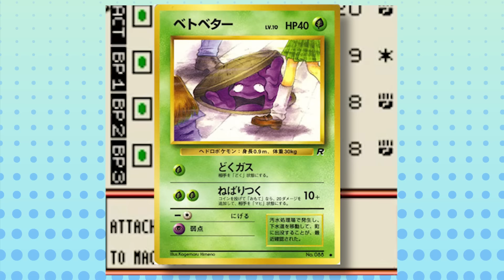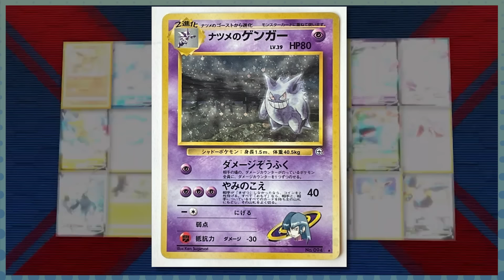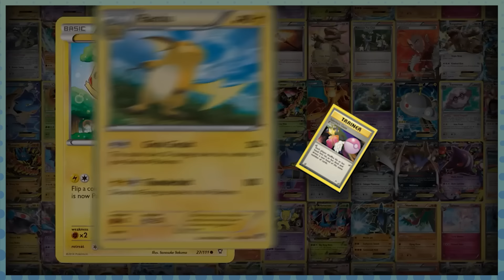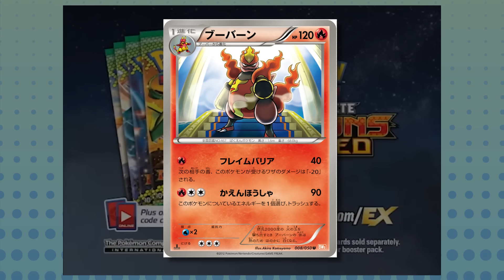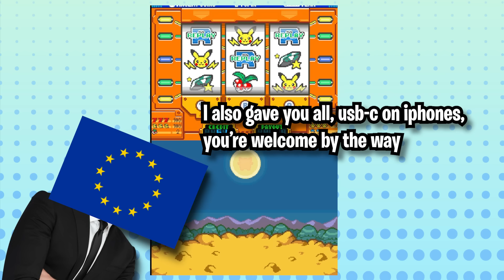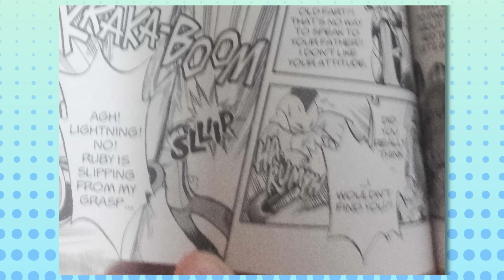Censored Pokemon Media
(0:00): TCG
(3:52): The Video Games
(7:50): The Anime
(11:09): Pokemon Adventures